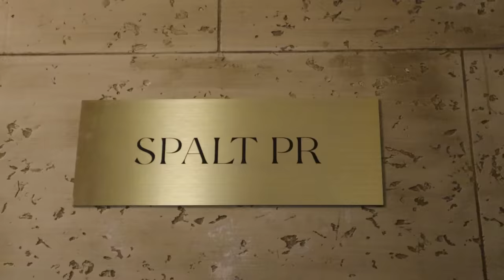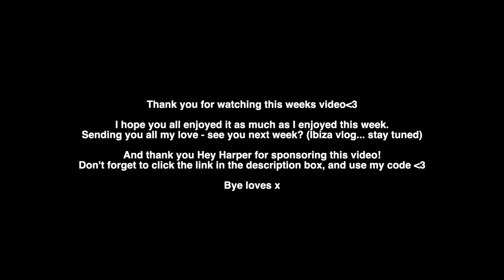a week in my life: with friends, family, parties, and ocean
MY CODE: AMALIESUMMER23
*honestly and genuinely love my pieces from them. I've been wearing them everyday since I got them, and cannot WAIT to twin with you all - remember there's 50% off site wide all of July, and you can get priority shipping with my code, enjoy :)

idk what this title is, but hey hey it's about whats on the inside right? I had such a great week and so happy to share more of it in this video. enjoy my loves :)